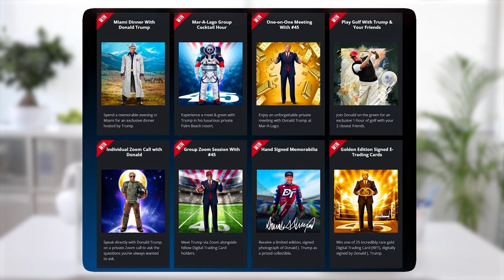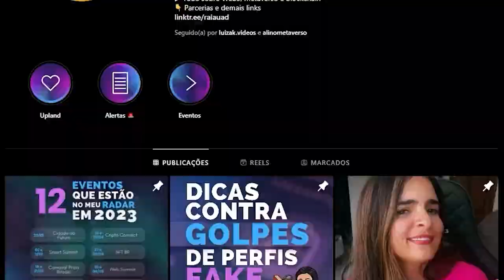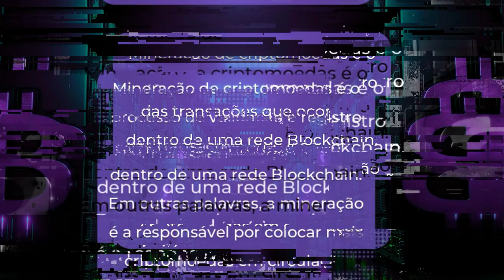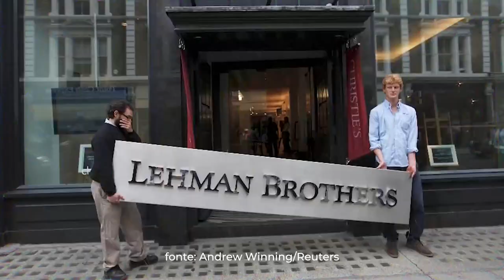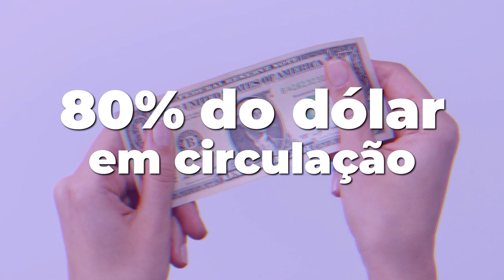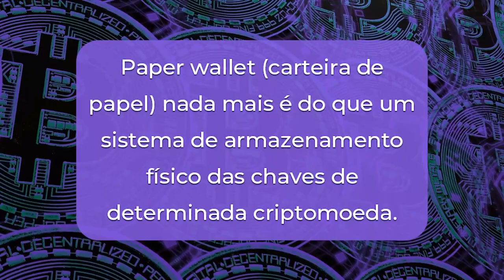Novidades do mundo Metaverso e Tecnologia | Brasil Metaverso